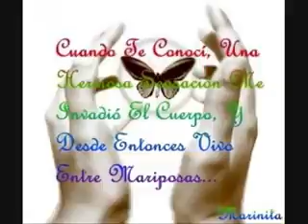Y las mariposas Juan sebastian de todo un poco